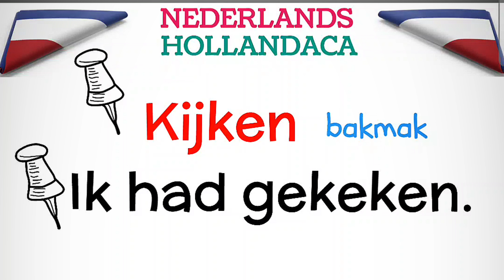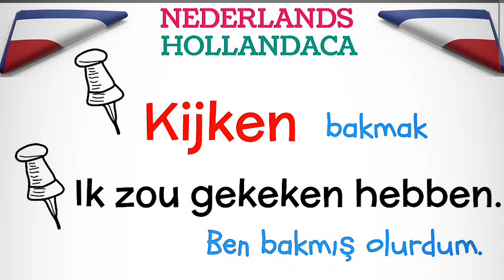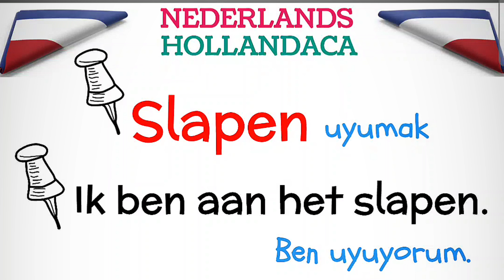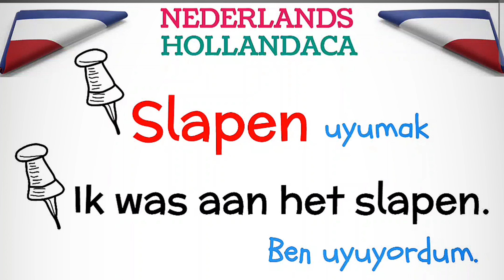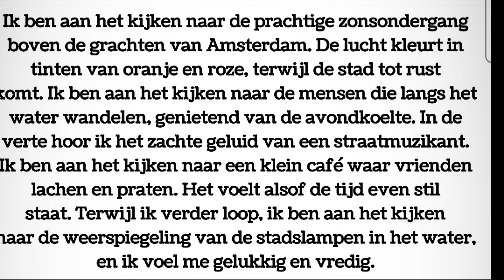HOLLANDACA ÖĞRENMEK ARTIK ÇOK KOLAY,flemenkçe ders 2